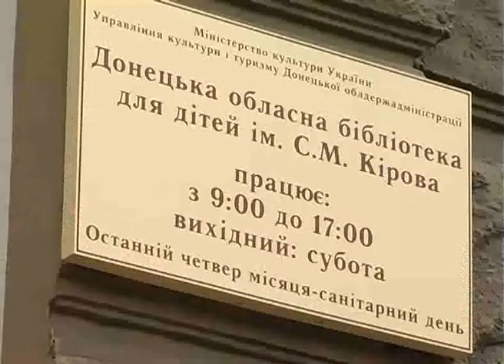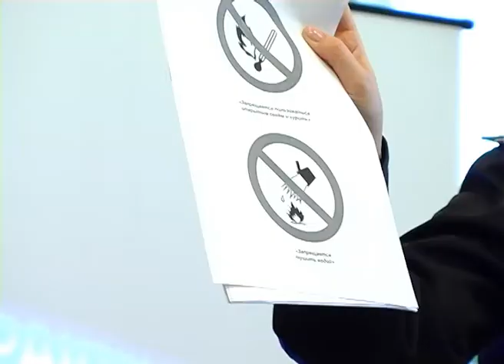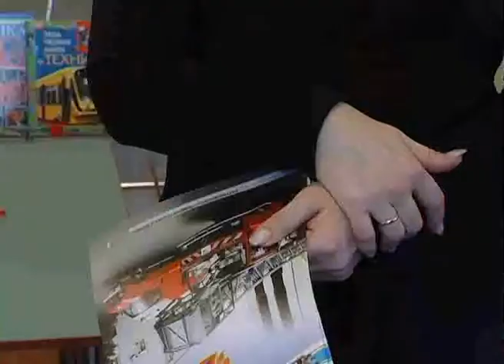Акція "ЗВД" в школі «Малюків-рятівників»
Головне територіальне управління МНС України у Донецькій області 15-го листопада в рамках акції «Запобігти. Врятувати. Допомогти» провело в школі «Малюків-рятівників», яка організована на базі Донецької обласної бібліотеки для дітей та юнацтва імені Кірова, профілактичну бесіду для учнів 4-го класу Донецької загальноосвітньої школи № 2 Ворошиловського району. Учні з цієї школи залюбки приходять на заняття з безпеки життєдіяльності.
В Донецькій області склалася загрозлива ситуація із загибеллю дітей на пожежах. З початку року на пожежах загинуло восьмеро дітей, тому в профілактичній бесіді представник МНС капітан служби цивільного захисту Олена Лондаренко особливу увагу приділила  правилам поводження з електропобутовими приладами та діям на випадок пожежі, а також розглянула правила безпеки при використанні піротехнічних виробів, правила експлуатації газового обладнання та правила поведінки на льоду. Ще раз розповіла, в яких ситуаціях та яку екстрену службу необхідно викликати до міста події. Познайомила малюків із знаками пожежної безпеки, які призначені для залучення уваги до безпосередньої небезпеки, попередження про можливу небезпеку.
Учні продемонстрували свої знання з правил безпеки на пожежі, на льоду, під час виявлення вибухонебезпечних предметів та в інших випадках. Ставили багато питань та самі розповідали про екстремальні випадки, які відбувалися з їхніми друзями, чи ті, про які чули від дорослих.
Наприкінці уроку учням було запропоновано подивитися  соціальні відеоролики та мультфільми на протипожежну тематику.
Як відзначила викладач Оксана Шелеспанська: «Цей урок був дуже корисний для дітей. Вони не лише почули правила безпечної поведінки, але й закріпили свої знання, переглянувши мультфільми. Ми дуже вдячні працівникам МНС за влаштовану зустріч й надалі бажаємо брати активну участь в організації таких дитячих акцій».
Представник Головного територіального управління запросила школярів на екскурсію до Історичної виставки пожежно-рятувальної справи.